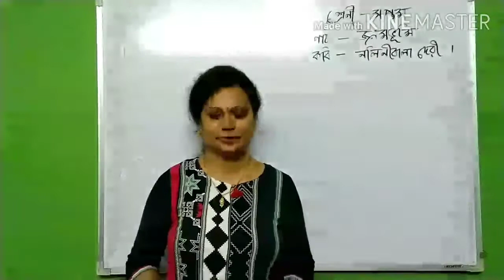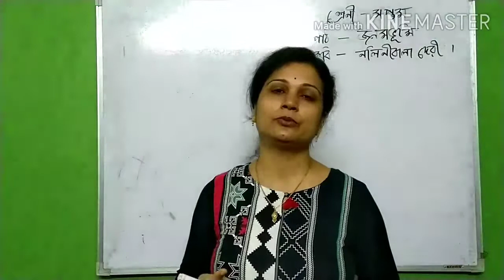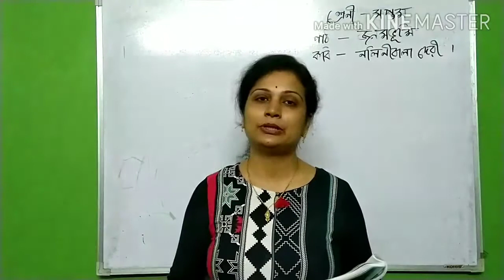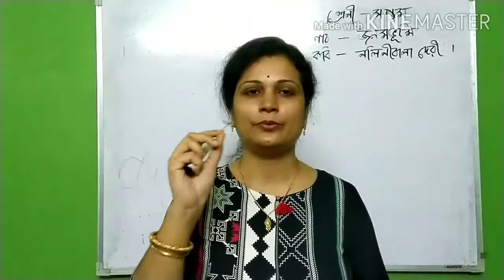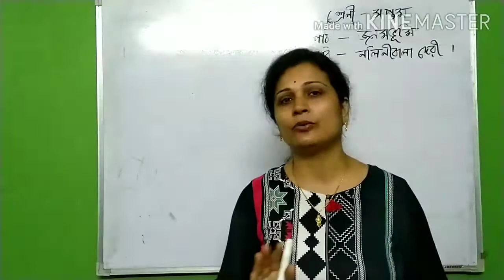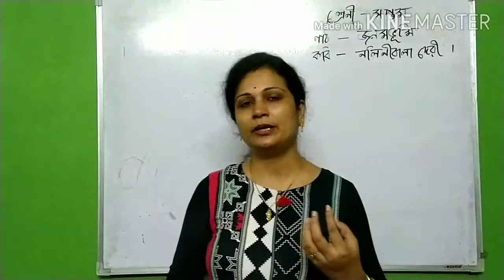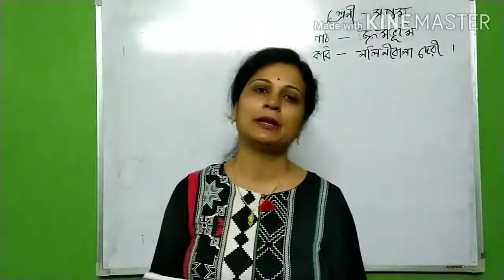Class 7 Assamese||chapter-4||part-2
This tutorial is a continuation of the previous video based on chapter 4 from class 7 assamese book Ankuran.